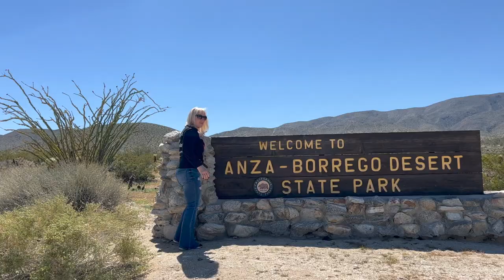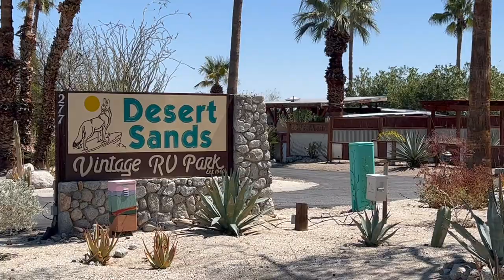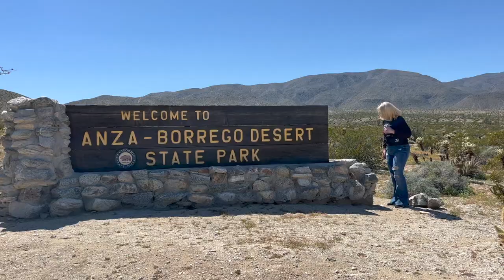🇺🇸 SUPER BLOOM цветение в пустыне Анза Боррего: невероятное природное явление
🔥 Наша поездка в пустыню Анза-Боррего начинается с поиска цветущих полян, где мы можем увидеть настоящее чудо природы - Super Bloom. Это явление, когда пустыня расцветает благодаря обилию цветов, можно увидеть только раз в несколько лет. Нам повезло, что этот год был особенно богат на дожди, и мы можем наслаждаться невероятной красотой пустыни.

Пока мы наслаждаемся этими красочными пейзажами, я хочу рассказать вам о других интересных вещах, которые можно найти в этом удивительном месте. Пустыня Анза-Боррего - это настоящий рай для приключенцев, где можно найти множество экосистем, таких как каньоны, горы, пустыни и оазисы.

В ней можно найти редкие растения и животных, которые выживают в трудных условиях пустыни.

И не забудьте заглянуть в скульптурный парк Galleta Meadows Estate, расположенный в пустыне Анза-Боррего. Здесь на открытом воздухе выставлены гигантские скульптуры динозавров, животных и других фантастических существ.

Вы можете посетить пещеру Wind Cave, где вы увидите уникальные сталактиты и сталагмиты, или покататься на джипе по бездорожью и пройти трудные пешие маршруты.

Но это не все! Пустыня Анза-Боррего - это также место с богатой историей и культурой. Тут можно найти древние петроглифы и руины индейских поселений, а также узнать больше о культуре местных американцев-индейцев.

Пустыня Анза-Боррего - это отличное место для любителей приключений. Здесь можно покататься на джипах, прогуляться по пустынным тропам на велосипедах или верхом на лошадях, совершить пешие походы или посетить легендарный гондольный мост.

Как только вы почувствуете усталость от приключений и исследований, пустыня Анза-Боррего предлагает множество возможностей для отдыха и релаксации. Вы можете поплавать в горячих источниках, посетить спа-центры и просто насладиться тишиной и покоем в окружении этой удивительной природы.

В моем следующем фильме продолжим поездку и будем узнавать малоизвестные факты  о Калифорнии, с которой я связана уже почти 20 лет.

Смотрите мои фильмы и наслаждайтесь своей жизнью! Ваша 🔥Зажигалочка! 🥰